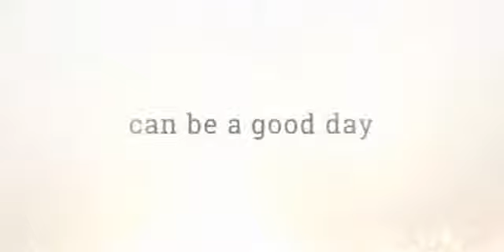Reishi Coffee | Organo Gold Distributor | ORGANO LATTE™ Taste the Gold™ Every Flavor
"Cafe Latte!" - This is how I feel drinking Cafe Latte!